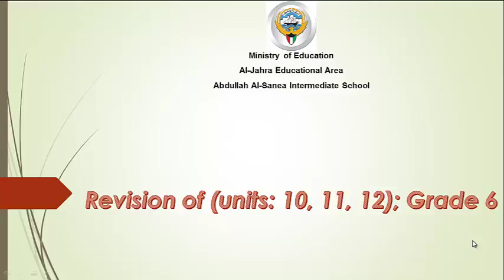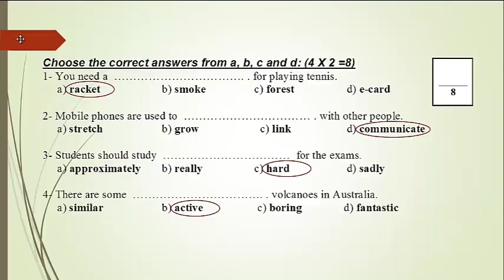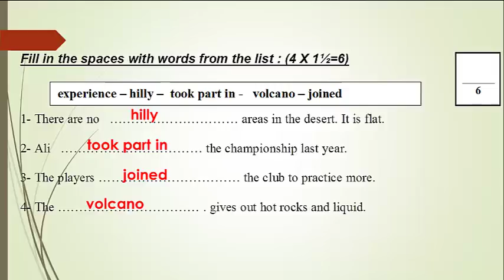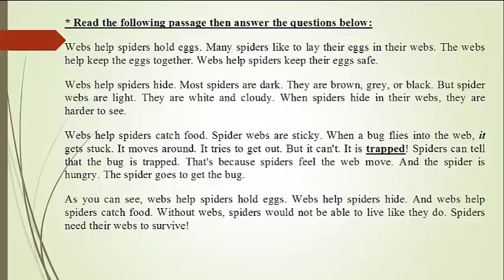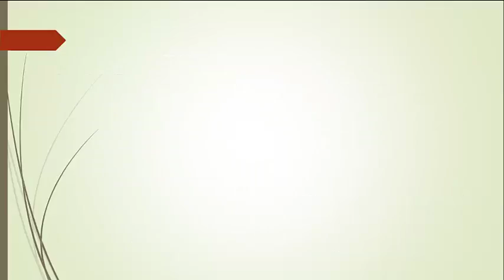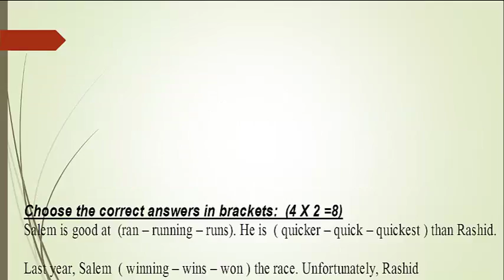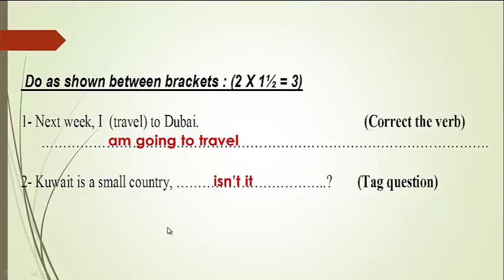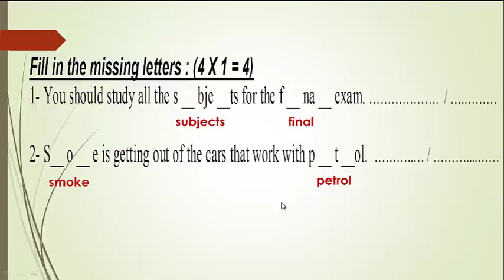اللغة الإنجليزية | سادس | الفترة الثانية | وحدة 10، 11، 12